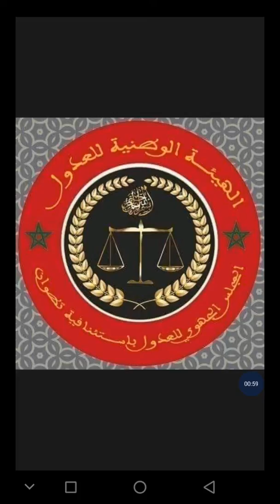Zlk4.*"!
سلام. $ سيتم الحب.  ضبط الوضع من ظرف السلطات وكل من يوجد في شارع او في ... المرجو من سكان مدينة وادي زم وسكان المغرب اجمع $٪ ... كلس في دارك في. $٪ داركم 😡